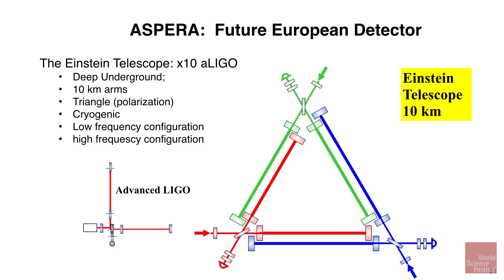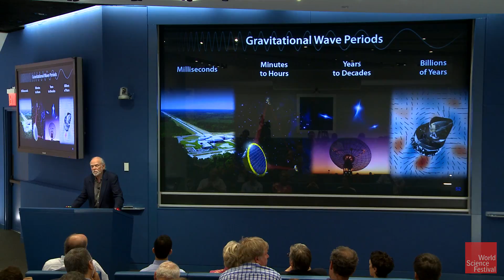Barry Barish on Going Beyond LIGO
In February, scientists working with the Laser Interferometer Gravitational-wave Observatory, or LIGO, announced that they had, for the first time, detected gravitational waves. The groundbreaking discovery required some of the most advanced technology in the world. What could we discover with an even bigger, more sensitive detector? At the World Science Festival's annual On the Shoulders of Giants address, LIGO pioneer Barry Barish discussed possibilities for the next generation of gravitational wave astronomy.